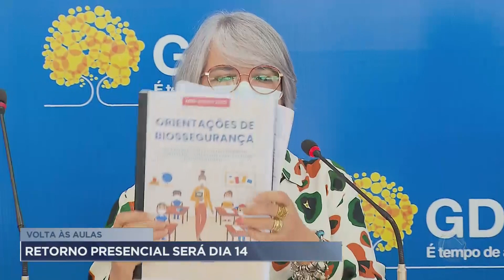Retorno das aulas presenciais no DF foi agendado para próxima semana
O retorno das aulas presenciais no Distrito Federal foi agendado para a próxima segunda-feira (14). O ensino remoto será liberado apenas para alunos com comorbidades. Serão mais de 430 mil estudantes da rede pública de ensino voltando para as salas de aula.